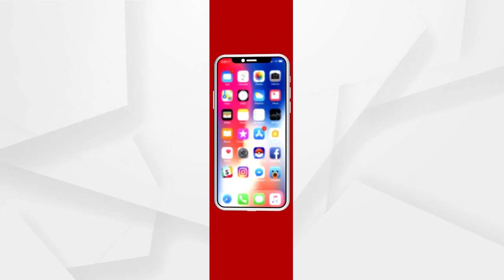ଅହିରାଜ ସାପ ଉଦ୍ଧାର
ଗଞ୍ଜାମ ଜିଲ୍ଲାର ଖଲିକୋଟ ରେଞ୍ଜ ଅଧିନସ୍ଥ ବେଗୁନିଆପଡା ଅନ୍ତର୍ଗତ ଗୁରୁଝରି ଗ୍ରାମର ବାଇଆ ମୁଦୁଲିଙ୍କ କୁମ୍ଭାର ଶାଳରେ ଏକ ଅହିରାଜ ସାପ ପସିଯାଇଥିଲା ସ୍ନେକ ହେଲ୍ପ ଲାଇନ ଖବର ପାଇ ଉଦ୍ଧାର କରାଯାଇଛି...